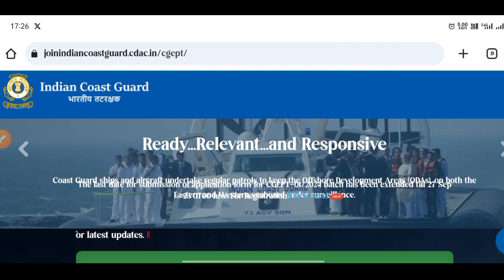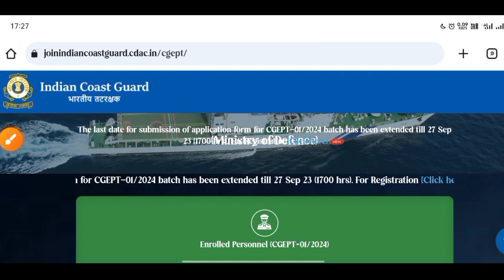ICG DB/GD 01/2024 Form Last Date Extended || ICG Payment Problem Solved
About Video: ICG DB/GD 01/2024 Form Last Date Extended || ICG Payment Problem Solved ||

❤️🙏𝙏𝙝𝙖𝙣𝙠 𝙔𝙤𝙪 𝙁𝙤𝙧 𝘼𝙡𝙡 𝙏𝙝𝙚 𝙎𝙪𝙥𝙥𝙤𝙧𝙩 𝙆𝙚𝙚𝙥 𝙎𝙪𝙥𝙥𝙤𝙧𝙩𝙞𝙣𝙜 🙏❤️